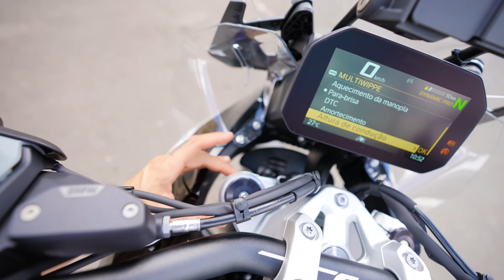TECNOLOGIA DA BMW 1300gs - MOTO DO FUTURO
Me siga no Insta: @ohugomilgrau

Curto moto, grau, uns carro forte e carro velho tambem, direto tambem saio voando por aew, me tornei um paraquedista.